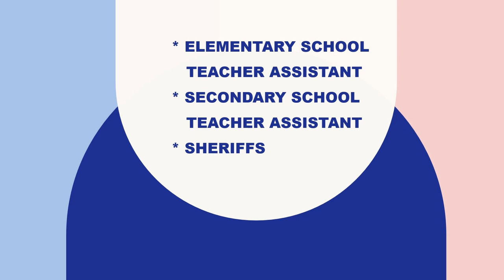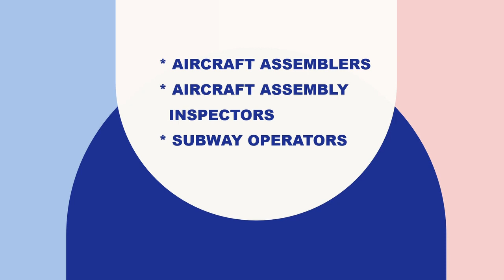OCCUPATIONS ELIGIBLE UNDER NEW EXPRESS ENTRY SYSTEM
Thanks